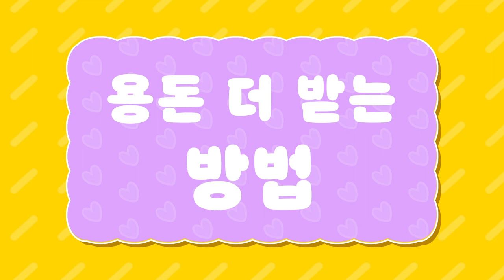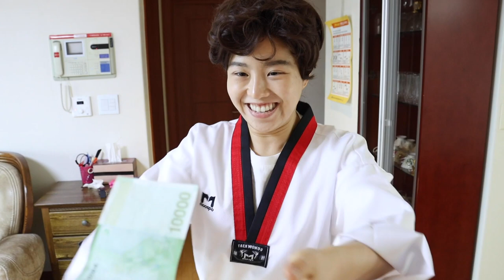용돈 많이 받는 방법 - 이거 정말 된다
용돈이 정해져 있다고요?
절대 아닙니다!
용돈은 여러분이 어떻게 하느냐에 따라
달라집니다!
리온이에게 전수하는 비키의
용돈 받는 꿀팁
용돈 받기 대작전이 시작됩니다!

ES_The Garden Repertoire - Isaac Gregor.mp3
ES_Hush Away - Stationary Sign.mp3
ES_Barefoot Dancing - Raymond Grouse.mp3
ES_A Delightful Evening - Isaac Gregor.mp3
ES_Both Shoes Gone Walkin' - Moss Harman.mp3
ES_Nightmare Of Defeat (Instrumental Version) - Three-Armed Scissor .mp3
ES_Wiggly Giggly - Mike Franklyn.mp3
ES_Sly Fox - Jon Bjork.mp3